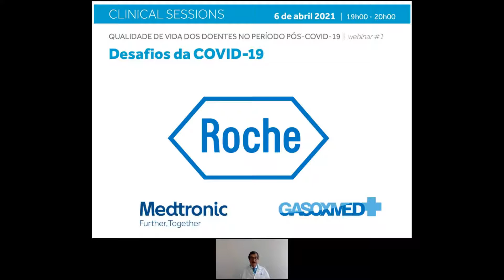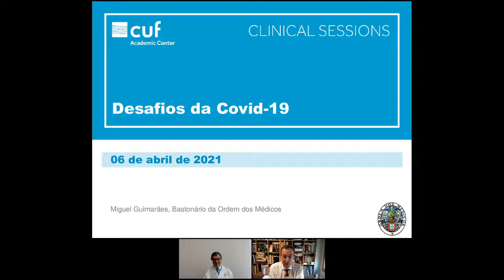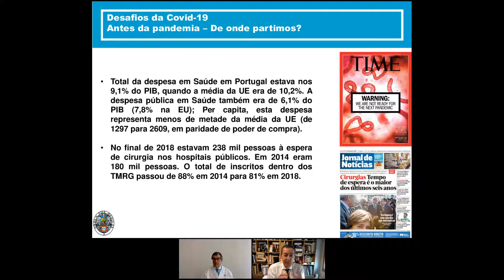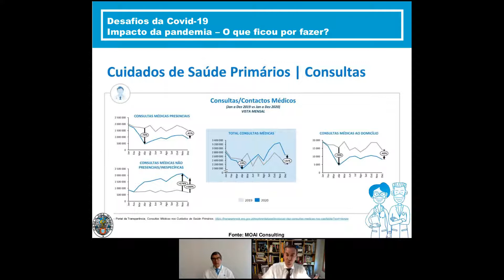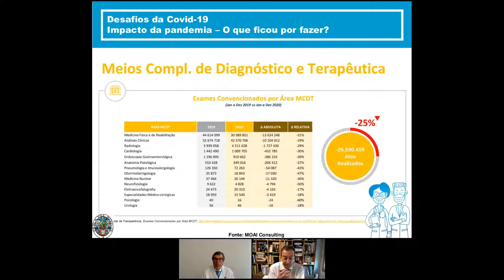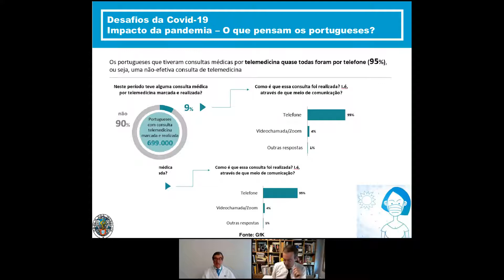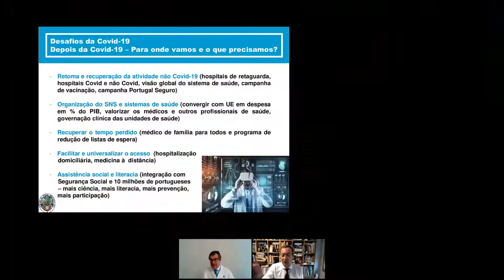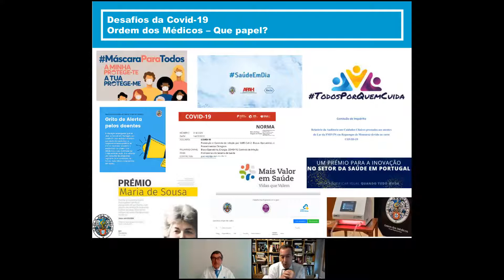Desafios da COVID-19 | webinar 1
Ciclo de Webinars Pós-COVID-19